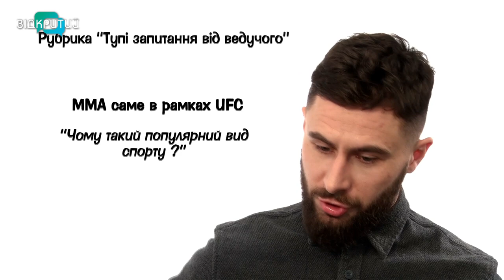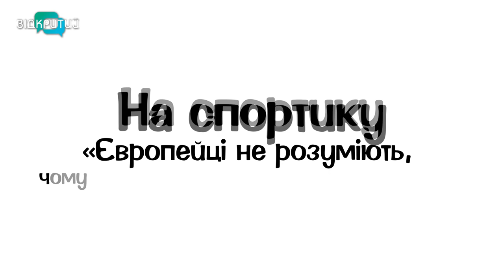Вадим Сотніков - як вирубати опонента, кримінальний Кривий Ріг, ефективна рукопашка | На спортику